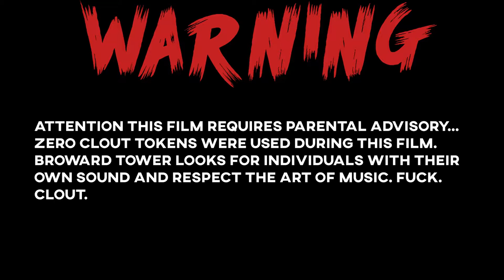"Quest of the Emcee" Vlog Series Ep. 7 Lawd954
Another vlog episode fi ya head top! Young artist by the name of Lawd goes into detail on how he wants to step out the boundaries of "regular" Broward County music. ENJOY